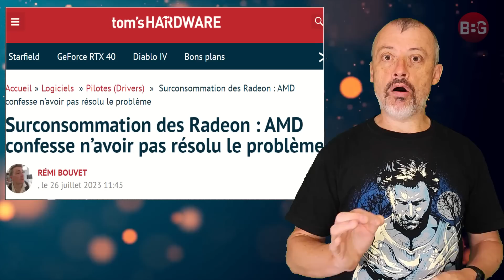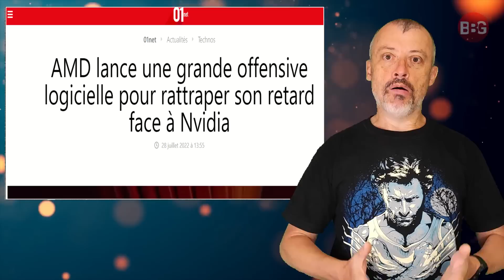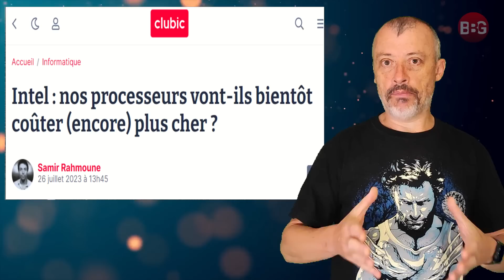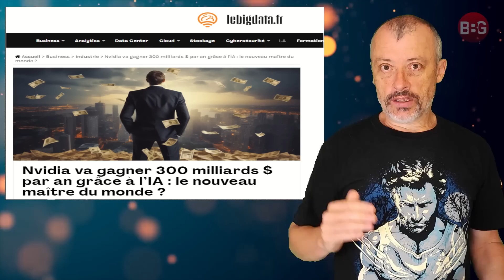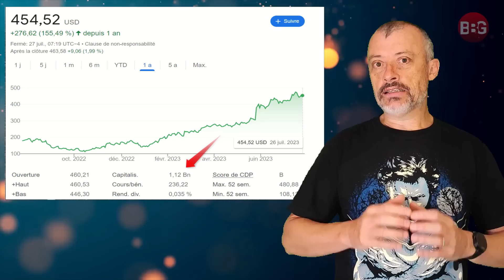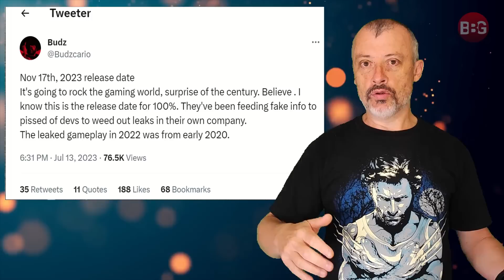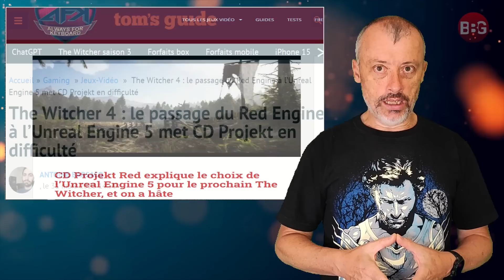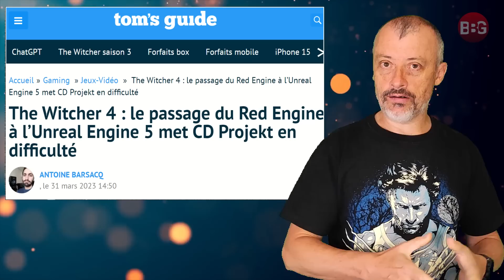HIJACK : démentiel (Sans SPOIL) 😱 GTA6 : bientôt là ? 🤔 Nvidia explose tout ! 😱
➡️ HiJack, Apple TV, la série qui rend fou.
➡️ Unreal Engine 5, difficulté pour les consoles ?
➡️ Nvidia en mode stratosphérique !
➡️ GTA 6 arrive bientôt ?
➡️ AMD, retard sur les drivers ?
➡️ Intel, difficulté et hausses de prix ?

00:00 Sommaire
01:12 AMD, retard sur les drivers ?
02:38 Intel, difficulté et hausses de prix ?
04:02 Nvidia en mode stratosphérique !
05:43 GTA 6 arrive bientôt ?
07:30 Unreal Engine 5, difficulté pour les consoles ?
11:11 HiJack, Apple TV, la série qui rend fou.